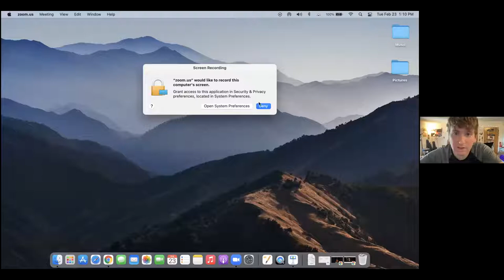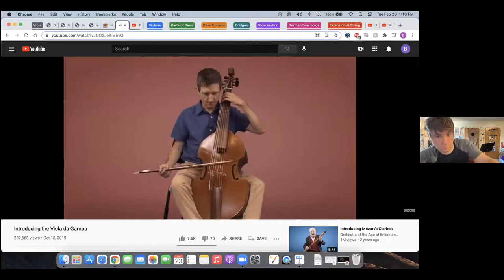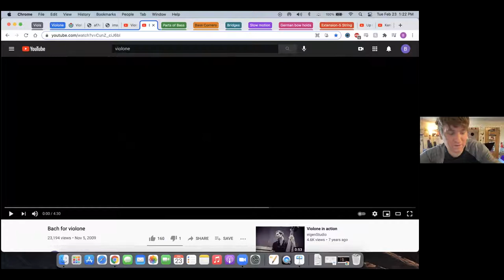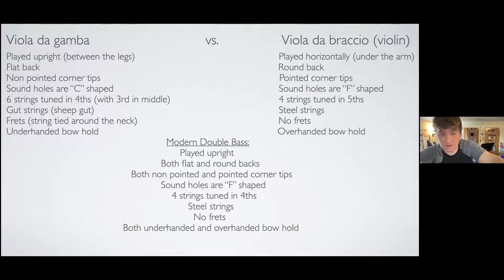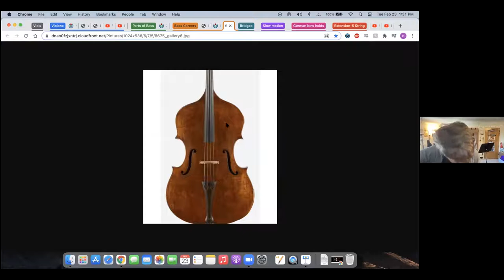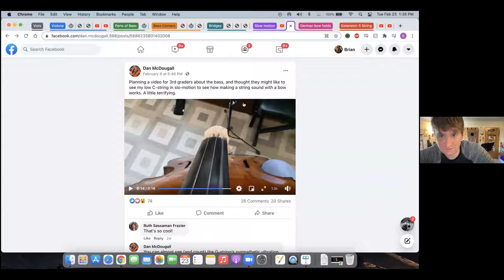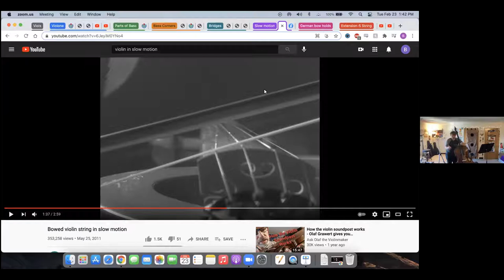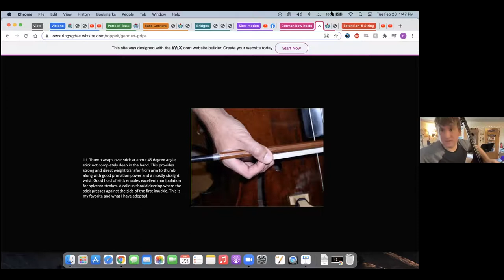Tour of the Orchestra - The Double Bass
In partnership with the Osher Lifelong Learning Institute (OLLI) at Indiana State University, the Terre Haute Symphony presents a series titled "Tour of the Orchestra" highlighting each instrument of the orchestra and a THSO musician. Presentations include a brief history of the instrument, mechanics and acoustics, famous orchestral excerpts for the instrument, and a short solo performance followed be a question and answer session.

The Double Bass
Recorded on February 23, 2021
Featuring THSO Principal Bass, Brian McAnally